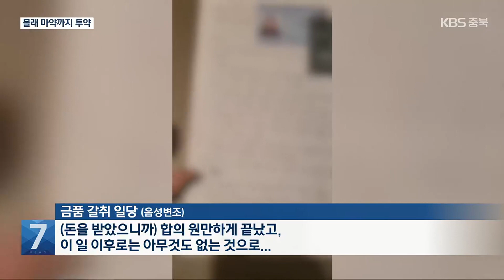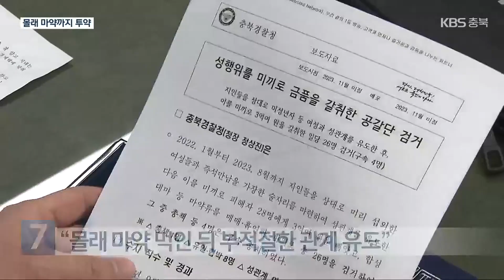“부적절한 관계 폭로 협박”…수억 합의금 갈취한 일당 검거 / KBS 2023.11.27.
[앵커]

 부적절한 남녀관계를 유도하고 이를 빌미로 수억 원을 뜯어낸 일당이 경찰에 붙잡혔습니다.

 피해자가 20여 명에 이르는데, 대부분은 이들과 평소 친분이 있던 지인이었습니다.

 보도에 송국회 기자입니다.

 [리포트]

 청주의 한 숙박 업소입니다.

 엘리베이터에서 내린 남녀가 비틀거리며 방 안으로 들어갑니다.

 잠시 뒤 여성이 먼저 업소를 나섭니다.

 이후 방에 혼자 남게 된 남성은 부적절한 성관계를 공개하겠다는 협박에 4백만 원을 갈취당했습니다.

[금품 갈취 일당/음성변조 : "(돈을 받았으니까) 합의 원만하게 끝났고, 이 일 이후로는 아무것도 없는 것으로…."]

 부적절한 남녀 만남을 알선하고 이를 이용해 수억 원을 뜯어낸 일당이 경찰에 붙잡혔습니다.

 피해자들은 대부분 학교 선후배나 평소 알고 지내던 지인들이었습니다.

 일당들은 친분을 이용해 이들에게 접근해 남녀 만남을 주선한 뒤 몰래 마약을 먹이기도 하고 정신이 없는 피해자들을 강제로 숙박 업소로 끌고 가 부적절한 관계를 만들었습니다.

 그리고 이 사실을 공개하겠다는 빌미로 많게는 수천만 원의 합의금을 요구했습니다.

 경찰이 파악한 피해자는 28명, 피해액은  3억 원이 넘는 것으로 조사됐습니다.

[이재석/충북경찰청 강력범죄수사대 팀장 : "'이 사람의 직업은 무엇이고 평소에 여윳돈은 얼마나 있는지' 그렇게 다 미리 피해자를 선정하는 과정에서 치밀함을 보였고."]

 경찰은  폭력행위처벌법상 공동공갈 혐의 등으로 20대 총책 등 4명을 구속하고, 22명을 불구속 상태로 검찰에 송치했습니다.

 KBS 뉴스 송국회입니다.